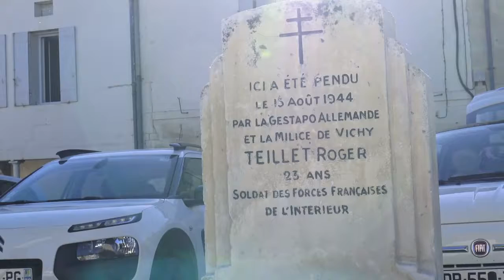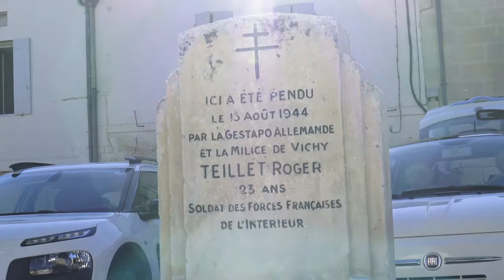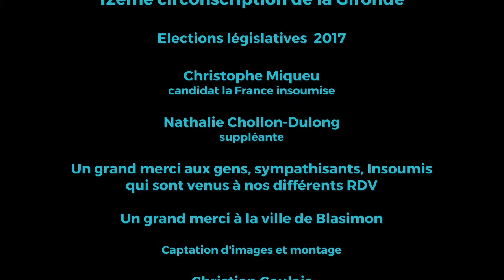Christophe Miqueu, première permanence mobile à Blasimon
Christophe Miqueu, candidat la France insoumise et Natahlie Chollon-Dulong, suppléante, ainsi que les Insoumis de la 12ème circonscription de la Gironde, posent leur Cara'Van à Blasimon, pour cette première permanence mobile..
Il s'en suivra 6 autres rendez-vous de Place, de la Mairie, de la République, du Général de Gaulle...à travers la circonscription.

La campagne électorale sera aussi ponctuée d'un concert-débat autour de la culture, à Targon, une journée environnementale et un pique-nique insoumis au Tourne, une réunion publique autour du travail à Sadirac, une péniche insoumise autour du fleuve Garonne et de son économie à Cadillac.